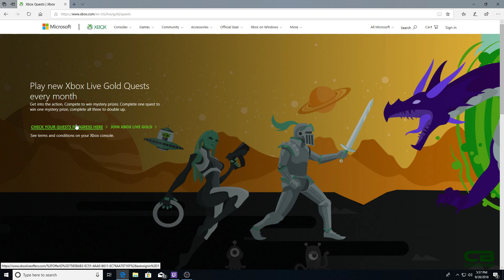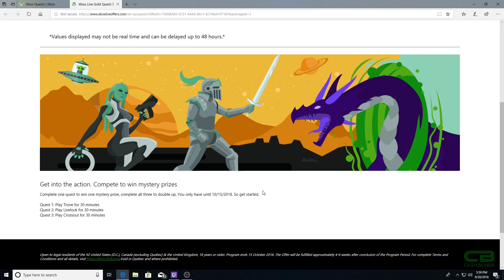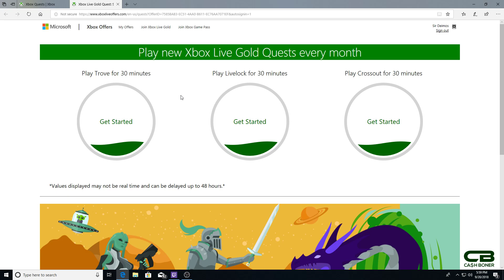Xbox Live Quests for September 2018 - Livelock and More!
The Xbox Live Quests for September 2018 have been posted! Three short ones for mystery prizes. Trash garbage? You decide. Link to check progress below.

Get boning!